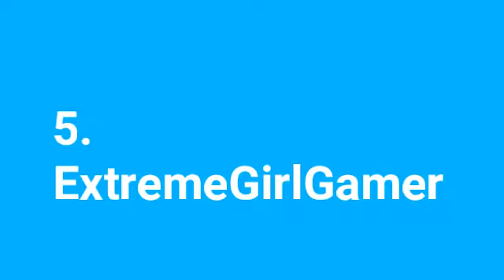Shoutout Saturday #1 Gain Ton Of Subs Fast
Sub To
Tove Lo Fan Channel
Doge_Boy
HarperTheGamerGirl03
ExtremeGirlGamer
jAM Ab